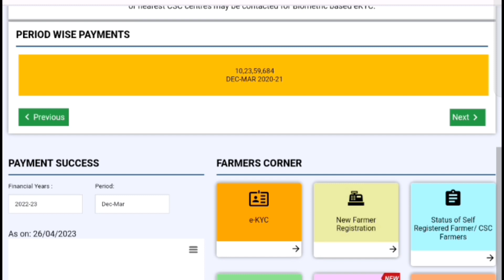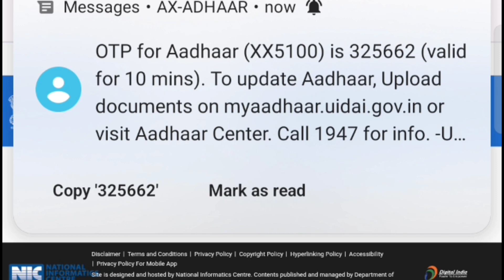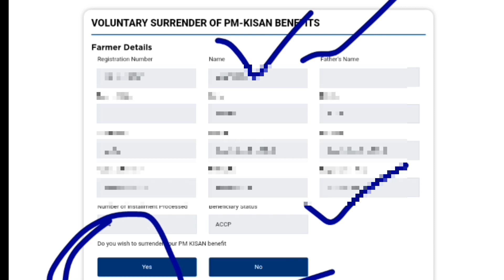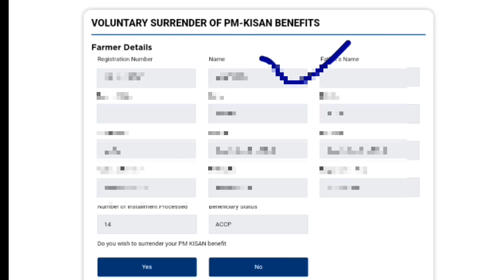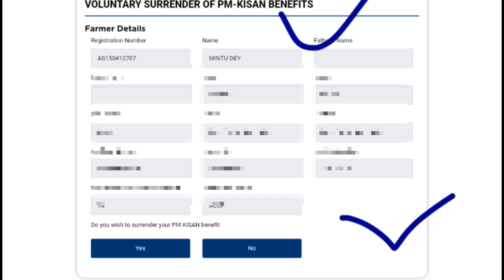voluntary surrender of pm kisan benefits in hindi ✅ll pm kisan voluntary surrender new update 2023 ✅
About this video:- voluntary surrender of pm kisan benefits in hindi ✅ll pm kisan voluntary surrender new update 2023 ✅

Your Queries 👇
voluntary surrender of pm kisan benefits in hindi,
pm kisan voluntary surrender new update 2023 in nagamese,
pm kisan 14th installment date 2023 aaj tak news,
pm kisan 14th installment date 2023 aaj tak

pm kisan samman nidhi yojana latest news in telugu,